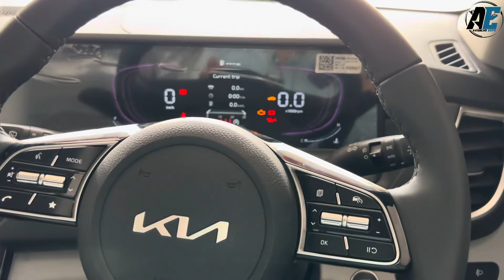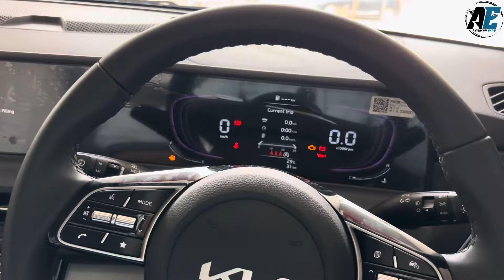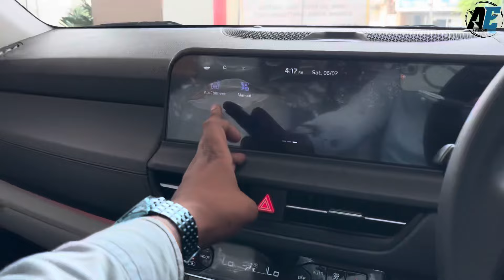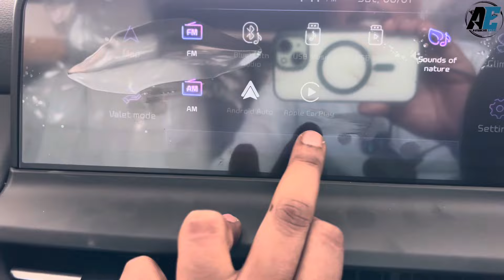Kia Seltos HTX+🤩Loaded with Amazing Features🔥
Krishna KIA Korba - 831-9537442